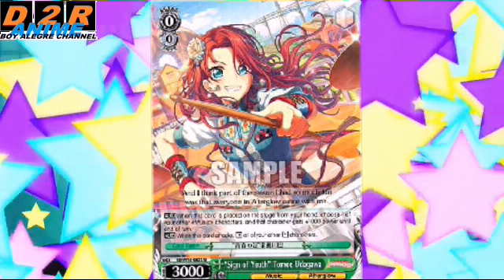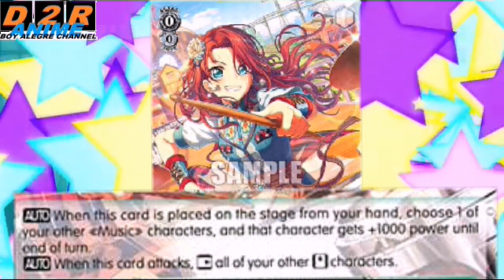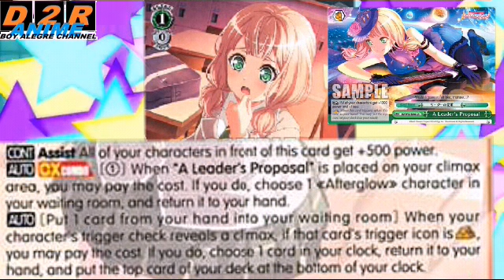Weiss Schwarz Featured Card Decoy 25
The Returing of WSFC Decoy is Returing ones again.after 2 and the Half Month.VBlogger Card Gamer is Back is on Track.

Today Fearturing Card of the day of the anime of Bang Dream Girls Band Party Volume:2.